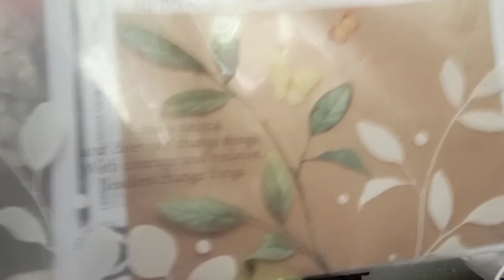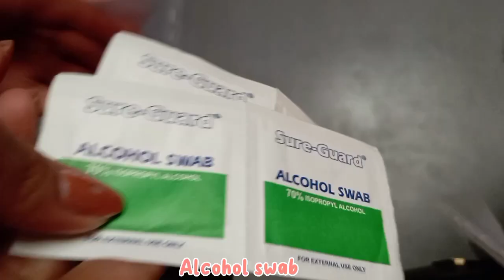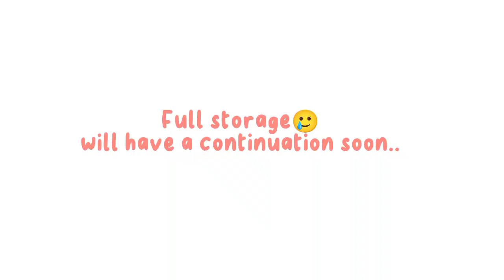What's in my school bag?🎒(Medtech Edition💉) wallet, alcohol swab, tourniquet, Edta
Medical Technologist
Medical technology
Medicine
Pre-med
Phlebotomy